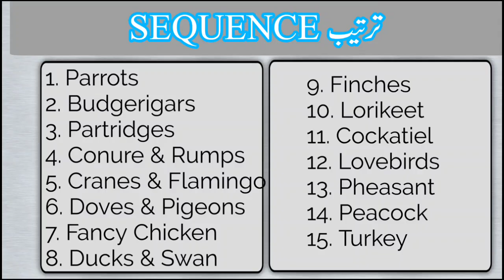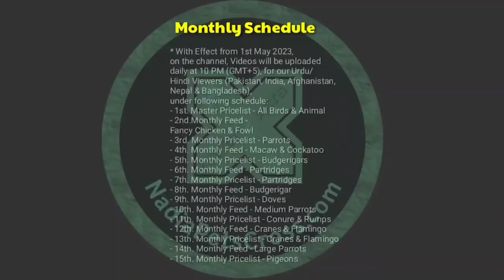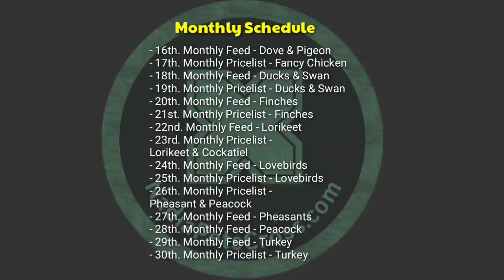JUNE 2023 Master Pricelist of All Bird Breeds Types | Monthly Prices of Birds | Bird Market Update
Nadia Pets Cross is Pets Information Channel for the awareness of Pet Lovers, Fanciers and Bird Farmers.

* With Effect from 1st May 2023, on the channel, Videos will be uploaded daily at 10 PM (GMT+5), for our Urdu/Hindi Viewers (Pakistan, India, Afghanistan, Nepal & Bangladesh), under following schedule:
- 1st. Master Pricelist - All Birds & Animal
- 2nd.Monthly Feed - Fancy Chicken & Fowl
- 3rd. Monthly Pricelist - Parrots
- 4th. Monthly Feed - Macaw & Cockatoo
- 5th. Monthly Pricelist - Budgerigars
- 6th. Monthly Feed - Partridges
- 7th. Monthly Pricelist - Partridges
- 8th. Monthly Feed - Budgerigar
- 9th. Monthly Pricelist - Doves
- 10th. Monthly Feed - Medium Parrots
- 11th. Monthly Pricelist - Conure & Rumps
- 12th. Monthly Feed - Cranes & Flamingo
- 13th. Monthly Pricelist - Cranes & Flamingo
- 14th. Monthly Feed - Large Parrots
- 15th. Monthly Pricelist - Pigeons
- 16th. Monthly Feed - Dove & Pigeon
- 17th. Monthly Pricelist - Fancy Chicken
- 18th. Monthly Feed - Ducks & Swan
- 19th. Monthly Pricelist - Ducks & Swan
- 20th. Monthly Feed - Finches
- 21st. Monthly Pricelist - Finches
- 22nd. Monthly Feed - Lorikeet
- 23rd. Monthly Pricelist - Lorikeet & Cockatiel
- 24th. Monthly Feed - Lovebirds
- 25th. Monthly Pricelist - Lovebirds
- 26th. Monthly Pricelist - Pheasant & Peacock
- 27th. Monthly Feed - Pheasants
- 28th. Monthly Feed - Peacock
- 29th. Monthly Feed - Turkey
- 30th. Monthly Pricelist - Turkey

* For Our English Viewer, the Videos are uploaded daily at 10.0 PM (GMT+5) on following topics :
- All Birds Gender identification or Sexing
- All Birds Housing Requirements
- Genetic Calculation for X-Breeding
- All Birds Reproduction Data

* Find more informative videos on following other topics, in their respective Playlists, on this channel: